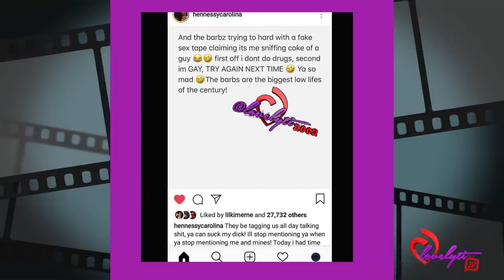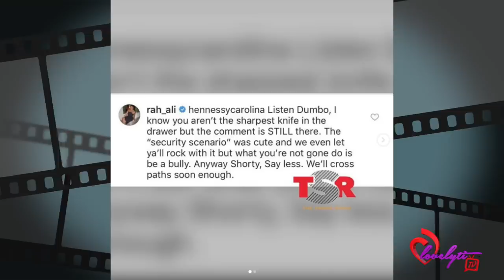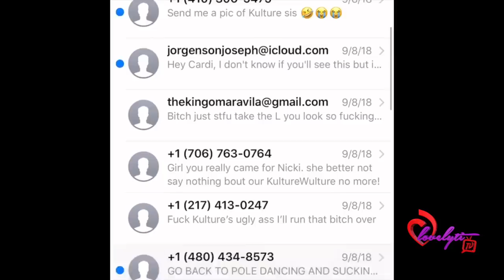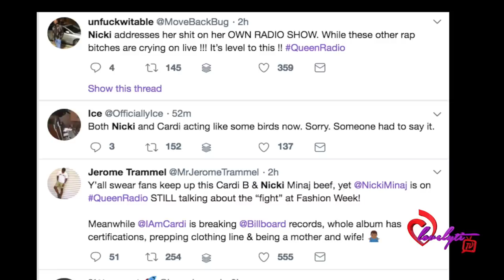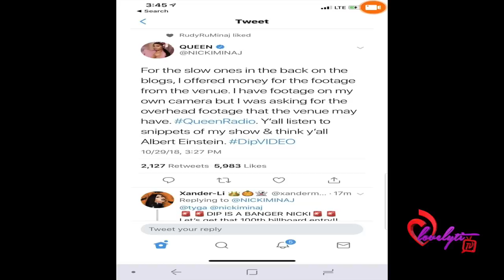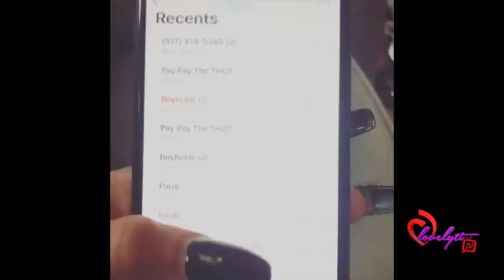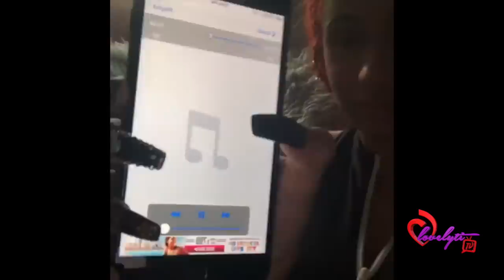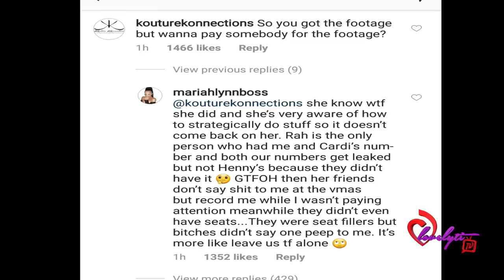Rah Ali THR3ATENS Hennessy Carolina+ Cardi B and Nicki Minaj go at it! full breakdown &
Today's Look😍
Lip Color:💄💋